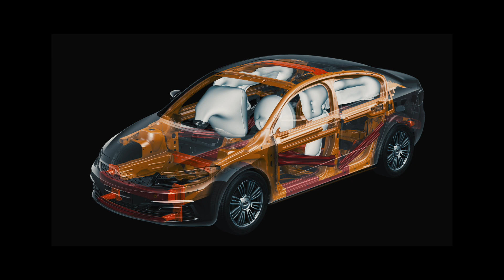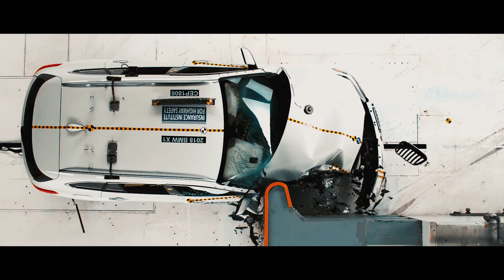15 AUTOS PELIGROSOS QUE TENÍAN FALLAS Y AUN ASÍ SE VENDIERON AL PÚBLICO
15 AUTOS PELIGROSOS QUE TENÍAN FALLAS Y AUN ASÍ SE VENDIERON AL PÚBLICO